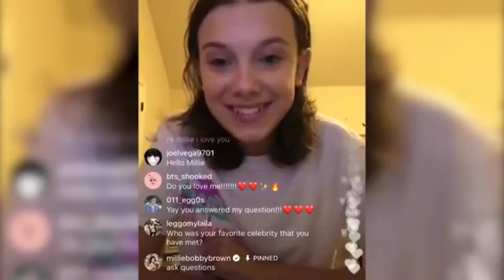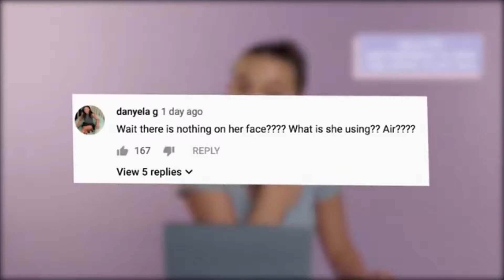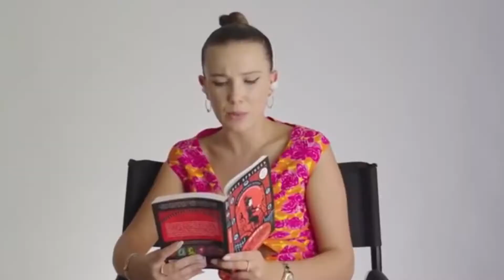TERRIFYING Fan Encounter On Millie Bobby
This video is about TERRIFYING Fan Encounter On Millie Bobby. We hope you enjoy!